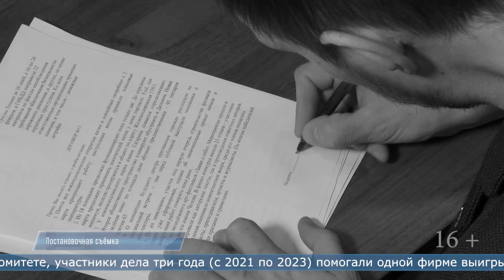27.02.2024 Троих сахалинцев обвиняют в помощи охранным фирмам при розыгрышах тендеров